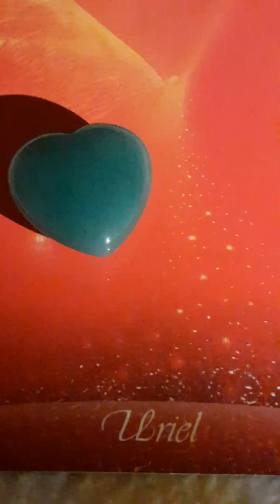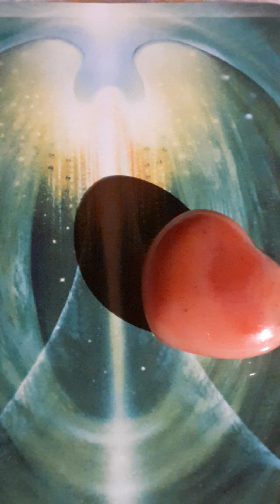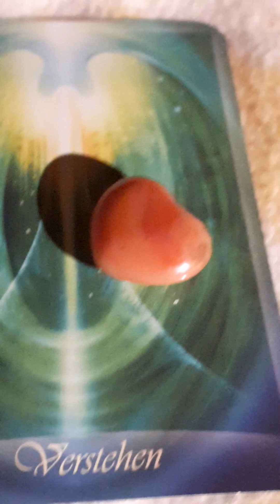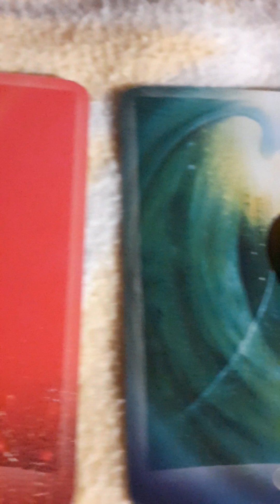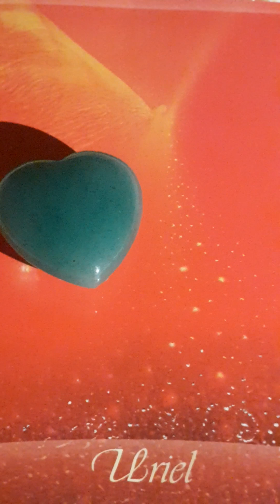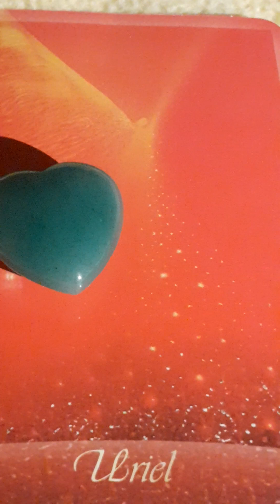Engel der Liebe 4.Advent♡Botschaft ☆LichtWegImpulse☆ ◇ATLANTIS◇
Liebe Engel begleiten dich
Dieses Video dient der allgemeinen Unterhaltung
Persönliche Beratung
Bitte gerne vereinbaren
♡4.Advent♡
Mit
Erzengel Uriel
Engel des Verstehen

KartenQuelle
Die Liebe der Engel
PETRA ARNDT
ELKE KIRCHNER

♡ 3.ADVENT ♡
Countdown läuft
Heute geht es los
Der besondere
Dezember in diesem
6erJahr der Liebenden
hat es ganz besonders in sich
Wir Alle spüren es intensiv
NeuAusRichtung
LichtWerdung
DownLoaden
LichtCodes

bietet nun ganz
Besonders an
SperrZeiten
RauhNächte
UND
SPIEGELUNGEN
MEISTERZAHLEN
Beginnend
Jetzt
Und
Heute

wie folgt an:

Das bedeutet
, dass wir jetzt
durch das
UNIVERSUM
KOSMOS
besonderst begleitet und unterstützt werden
Es werden dazu auch
TagesImpulse
LichtWegImpulse ATLANTIS
Auf meinem
Youtube Kanal
Clarissa M. Seite
Ganz besonders
3. Advent
KartenImpulse
DAS ORAKEL DER VÖGEL
JEANNE RULAND
PETRA KÜHNE
12.12.Tor
21.12.Tor
HEILIG ABEND
SILVESTER
HEILIG DREI
KÖNIGINNEN
KÖNIGE
Impulse dazu folgen
Uns nun geht's los...
SPIEGELUNG
HIMMEL
ERDE
INNEN
AUSSEN
DU IM GEGENÜBER
SPIEGELUNG
6erJahr
MEINEKRAFT.CH
GERNE NACHLESEN
HEUTE
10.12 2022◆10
10◇10
Schicksalhafte
Erkenntnisse
Begegnungen
Mitteilungen
KISMET
1010

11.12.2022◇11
1+1
LIEBE
3.Advent
Ich richte mich
bewusst neu aus
Finde meinen rechten Platz
1111

Dazu Gerne
Meine Videos
Clarissa M. Seite
LichtWegImpulse
ATLANTIS

TOR
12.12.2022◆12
DOPPELTE
6erJahr
Völlig neue
Sichtweisen
Erkenntnisse
Handlungen
Aus Liebe
Starker
HerzImpuls
Eingebungen
33
SCHLÜSSELMOMENTE

Dazu werde ich ein
Video auf meinem Youtube-Kanal
anbieten !

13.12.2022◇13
Switch
AlphaOmega
BlauPause
NeuFormatierung
LichtCode's
Empfangen
GEFÜHLT
ALLES
NEU
LICHTMOMENTE
LICHTIMPULSE
44

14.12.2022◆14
AUSGLEICH
FLUSS
BALANCE
BewegLichtkeit
HellSicht
Kommunikation
55

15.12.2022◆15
CHRISTUSENERGIEN!
BLOCKADEN
ERLÖSUNG
ALLES
MACHT
SINN
All Einz Sein
1+5=6
Ich handle
Aus dem
66

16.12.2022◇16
AUFBRUCHSTIMMUNG
WUTANFÄLLE
NEUES KREIEREN
LICHT AM ENDE
DES TUNNELS
NUN SEHEN !
77

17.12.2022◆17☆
ICH FOLGE
MEINEN
NEUEN
VISIONEN
ERZENGEL GABRIEL
STEHT DIR ZUR SEITE
LEUCHTET AUS
88

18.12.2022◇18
GefühlsWelten
EMOTIONAL
ÜBERREAKTION
VERMEIDEN
NEUORDNUNG
VOLLENDUNG
NEU
WERDUNG
WECHSEL
JAHRE
99

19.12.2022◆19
Glücks
MOMENTE
LOTTO
GEWINNE
GEFÜHLE
LEICHTIGKEIT
NEUGEBURT
LICHTVOLL
einfangen können...
FortunaAusschüttung
Auf Alle Ebenen
1010
Doppeltes
Glück

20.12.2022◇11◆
GÖTTLICHES
GERICHT
SHIFT
TOR
TOR
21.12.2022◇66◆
WINTERWENDE
anbieten !
MEISTERZAHLEN
MASTERCODE
10◆10
11

11◇11
22

12◆12
33

13◇13
44

14◆14
55
15♥︎15
66
16◇16
77
17☆17
88
18◆18
99
19◇19
1010

Dazu findest du
Videos auf meinem Youtube-Kanal
Clarissa M. Seite
LICHTWEG
IMPULSE
ATLANTIS
ALLE
MEISTERZAHLEN
MASTERCODES
Portaltage im Dezember 2022
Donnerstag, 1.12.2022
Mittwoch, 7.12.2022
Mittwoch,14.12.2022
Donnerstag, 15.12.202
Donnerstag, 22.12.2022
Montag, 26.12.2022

Namaste♥︎Claire
ENDE CHANNELING
BilderQuellen Netzfund
Der Weg ist das Ziel! – Konfuzius*
SuchtBeraterin
ReikiMeisterin
„Psychologisch Medial Leben“
Psychologisch Mediale LebensBeratung
SeelenBotschaft
Channeling
Claire
Signal
! Channeling - SeelenPfad – SeelenBotschaft !
GeburtsDatum & GeburtsJahr  -
22 Zeilen / 66 €
+ Inklusivem Aktuellem Jahr
44 Zeilen / 88 €
 [@Mail & WhatsappSprachNachricht zum beliebigen anhören!]

BERATUNGS
GESPRÄCH
30 Minuten ~ 55€
[KartenKurzLegung 7-Weg plus Zusatzkarten möglich]
BERATUNGS
GESPRÄCH
60 Minuten ~ 110€
[GroßesBlatt
KartenLegung KipperKarten möglich]

-WENN DU UNVERBINDLICH DABEI SEIN MÖCHTEST
„BROADCASTGRUPPE BOTSCHAFTEN CLAIRE“
EIN HERZ AN:
UND  ODER
Signal

Über eine Wertschätzung meiner Beiträge
Tages&
WochenBotschaft
Channelings
gerne
Bankdaten:
IBAN:
DE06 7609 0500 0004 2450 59
BIC:
GENODEF 1S06
Kontonummer: 4245059
Sparda-Bank-
Nürnberg / Deutschland Kontoinhaberin:
Clarissa M. Seite
KONTAKTMÖGLICHKEITEN: